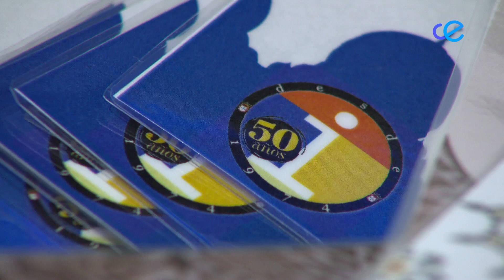El Instituto de Idiomas conmemora su 50 aniversario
El Instituto de Idiomas ha comenzado sus actividades para conmemorar el 50 aniversario de su fundación. Son actividades destinadas a difundir y promocionar los idiomas que imparte el centro. Este lunes y mañana martes, está dedicado a la lengua árabe.